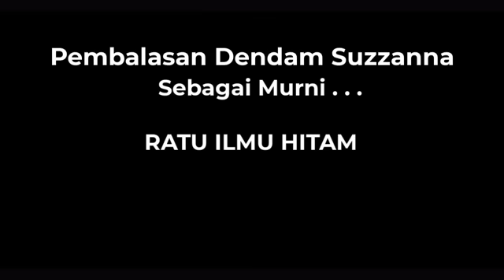FILM HOROR/SUZANNA/BALAS DENDAM/SERREM‼️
FILM HOROR/SUZANNA/BALAS DENDAM SERRAM‼️